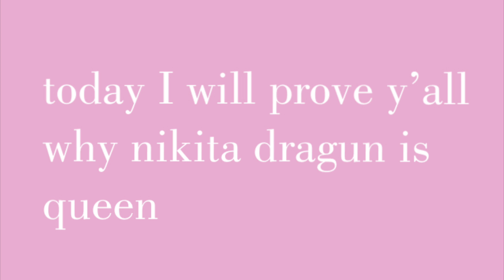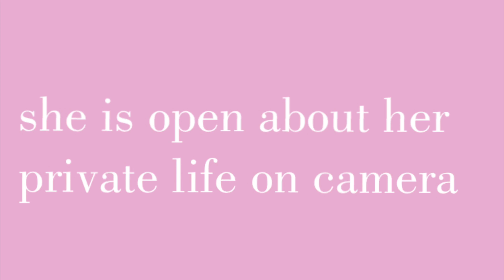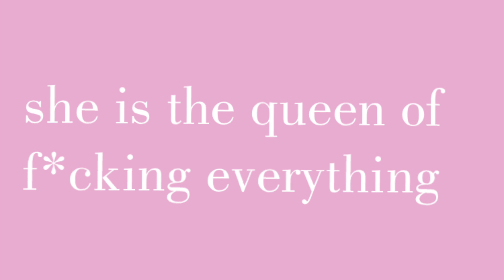why nikita dragun is queen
This video was inspired by (exposed) "why trisha is a queen"

im sorry for the text if it was pixly, i just wanted to make this video because nikita dragun is one of my favorite persons and i love her transformation xoxo